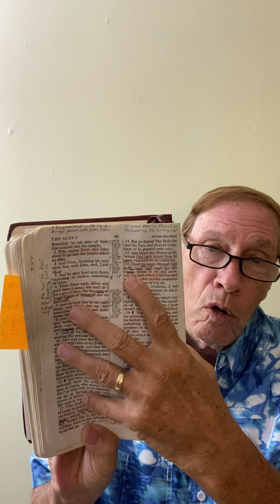Does Jesus Still Heal Today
Does Jesus Still Heal Today call Pastor Jim today for Prayer.